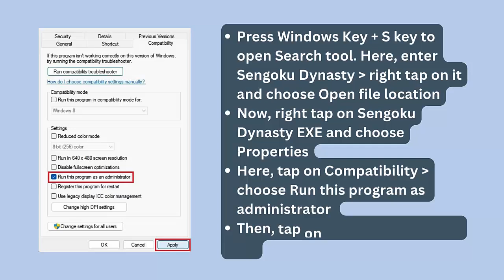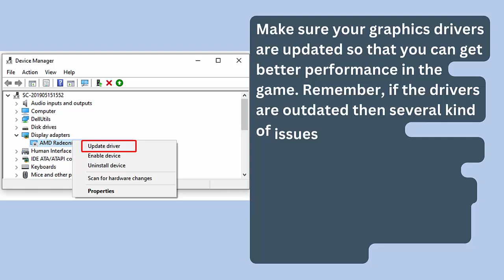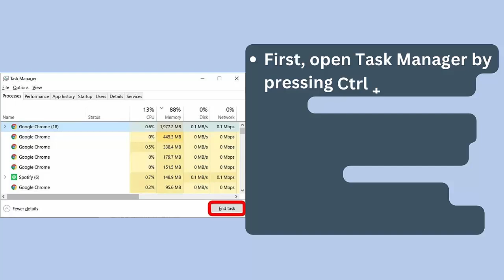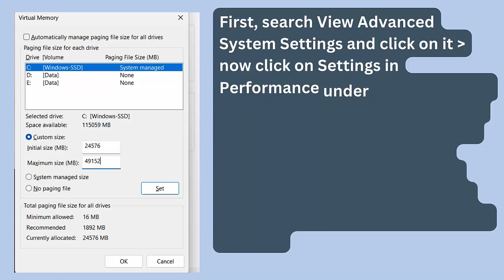How To Fix Sengoku Dynasty Not Launching Error On PC | Fix Sengoku Dynasty Won't Launch Error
In this video tutorial, learn How To Fix Sengoku Dynasty Not Launching Error On PC or Fix Sengoku Dynasty Won't Launch Error

Social Media-